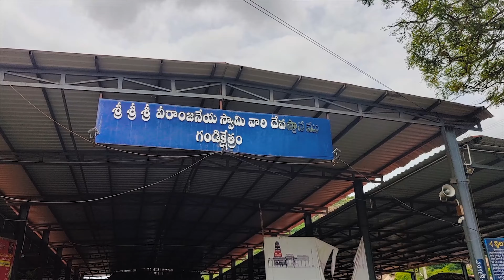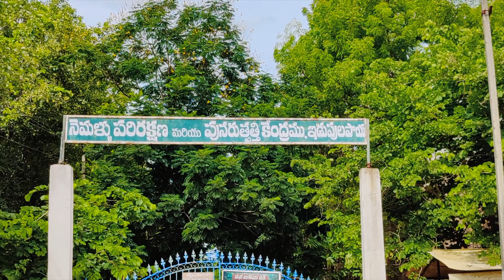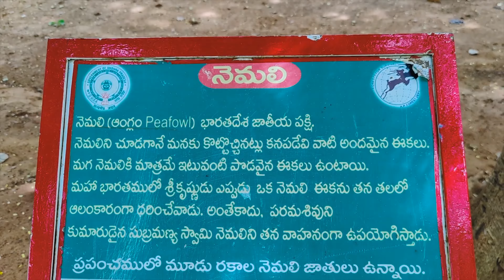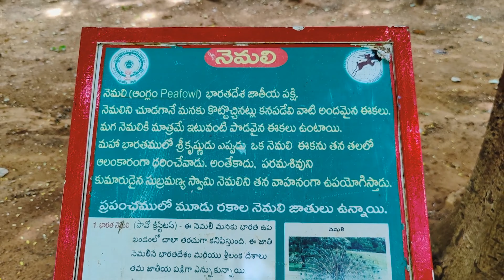Yogeeswar Achari || Gandi Temple & peacock park|| @therecap5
This video is all about the Gandi temple and peacock park nearby Gandi temple